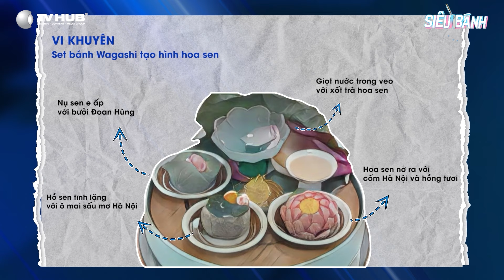Siêu Bánh Mùa 2 Tập 1 | Kỹ năng "Sourdough" thí sinh Minh Vũ bất ngờ với kết hợp mới lạ | Best cut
Hơn cả bánh ngon, đây là cuộc chiến của sự sáng tạo! Siêu Bánh 2024 đã sẵn sàng đổ bộ, mang đến một hành trình đầy cảm hứng cho những ai dám phá vỡ giới hạn, sáng tạo nên những chiếc bánh nghệ thuật độc đáo.
Format mới - Luật chơi mới - Thử thách mới:
🧁 Những thử thách bí mật: Cùng hồi hộp theo dõi các thí sinh đối đầu trong những nhiệm vụ làm bánh đầy bất ngờ và sáng tạo.
😮 Những khoảnh khắc nghẹt thở: Vòng loại trừ cam go sẽ khiến bạn không thể rời mắt.
🏆 Giải thưởng hấp dẫn: Quán quân sẽ có cơ hội nhận được giải thưởng lên đến 200 triệu đồng.
Bạn muốn trở thành Quán Quân Siêu bánh 2024 ?
Đã đến lúc chuẩn bị tinh thần cho một mùa Siêu Bánh bùng nổ hơn bao giờ hết!
Hơn cả bánh ngon - Đó là hành trình “dám khác biệt” ✨
Đăng ký theo dõi TVHUB thêm tại đây:
Các kênh thuộc TV HUB Entertainment & Media Group:
supercake sieubanh cake tvhubshow NhapGiaTuyTuc HanhLyTinhYeu BestCut TVHUB tvhub #tvhubgiaitri